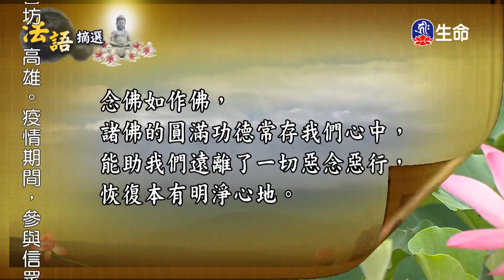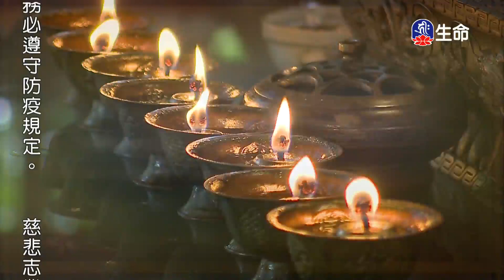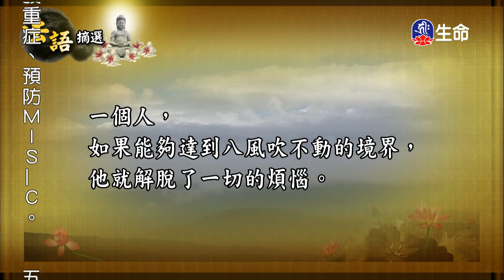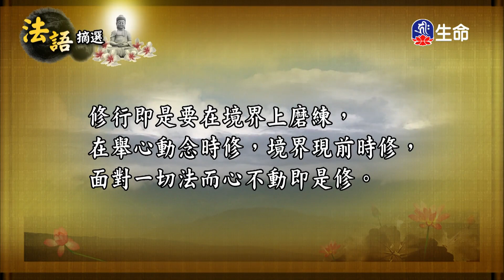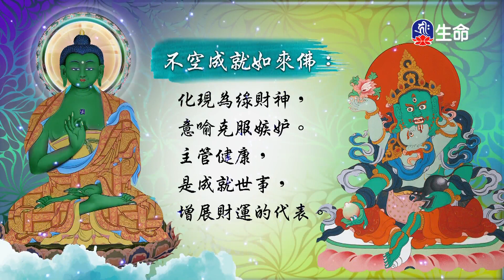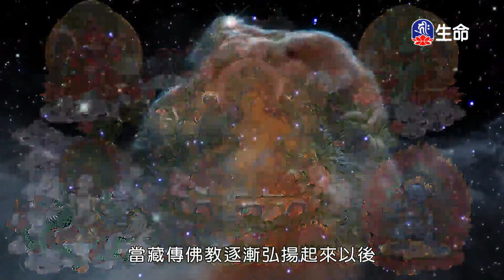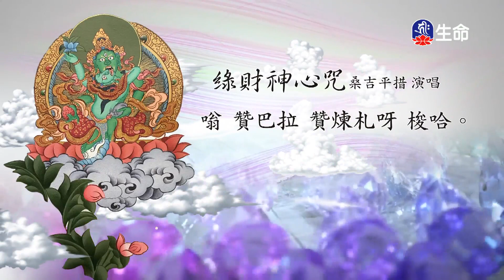菩提如是說(53)_(lifetv_20221018_14:30)